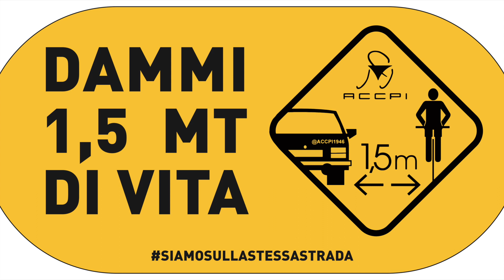Matteo Trentin per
Il vicecampione del mondo di ciclismo su strada Matteo Trentin con ACCPI, Associazione Corridori Ciclisti Professionisti Italiani, vi invita a non mancare il 23 febbraio a Roma alla manifestazione RispettiamociInStrada. Per saperne di più